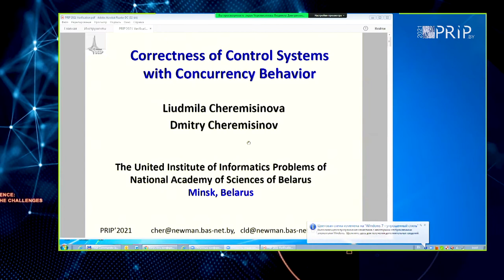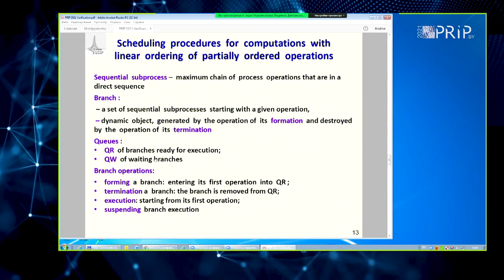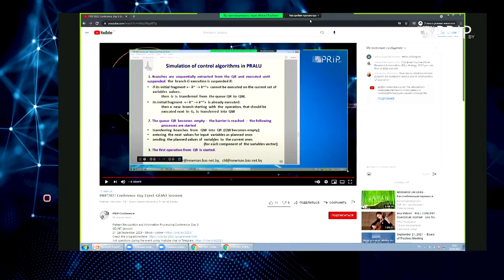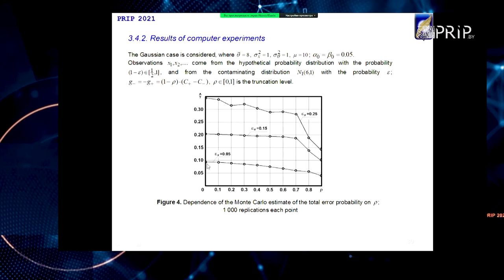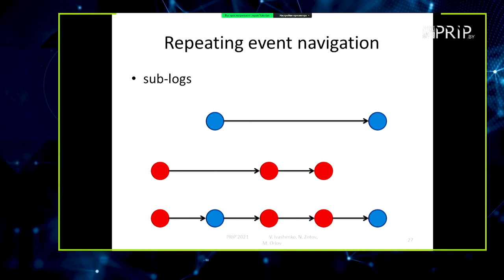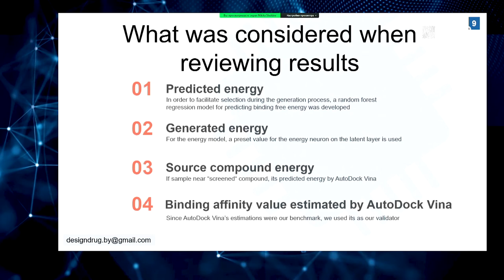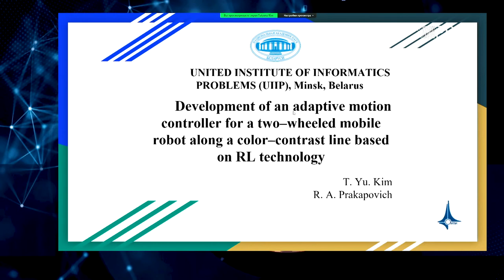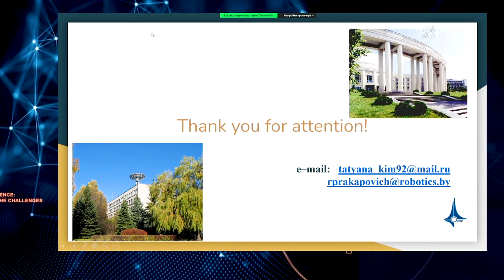PRIP'2021. Day 3 / Session A3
Pattern Recognition and Information Processing Conference. Day 3

Sessions A: “Pattern Recognition and Classification, Knowledge-based Expert and Decision Support System. Application of Pattern Recognition”.
Sessions B: “Image Analysis and Signal, Information Processing and 3D Image Processing, Modeling. Application of Image Analysis”.
GÉANT Session: Session organized with conjunction of GÉANT Association as a partner of the Conference.

Session A3
2:09 A3.1 Liudmila Cheremisinova and Dmitry Cheremisinov.  Correctness of Control Systems with Concurrenсy Behavior
23:47 A3.2 Aleksei Rozhnov. Some Trends in Updating the Nomenclature of Specialties of Researchers in the Areas of Research Methods and Means of Intellectualization
33:56 A3.3 Alexey Kharin. Robustification of Sequential Statistical Decision Rules for Stochastic Data Flows Analysis
49:53 A3.4 Valerian Ivashenko, Nikita Zotov and Maksim Orlov. Semantic logging of repeating events in a forward branching time model
1:04:10 A3.5 Mikita Shuldau, Artsemi Yushkevich, Ivan Bosko, Alexander Tuzikov and Alexander Andrianov. Development of molecular autoencoders as generators of protein inhibitors: Application for prediction of potential drugs against coronavirus SARS-CoV-2
1:31:37 A3.6 Tatyana Kim and Ryhor Prakapovich. Development of an adaptive motion controller for a two–wheeled mobile robot along a color–contrast line based on the use of RL technology